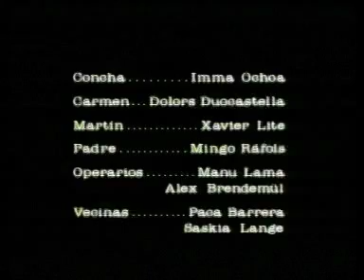MALDITO PATIN - DAMNED SKATE (cortometraje)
Cortometraje de ficción. Una anciana se niega a ser llevada al asilo y trama una tremenda venganza.